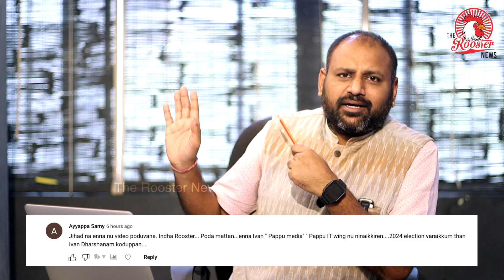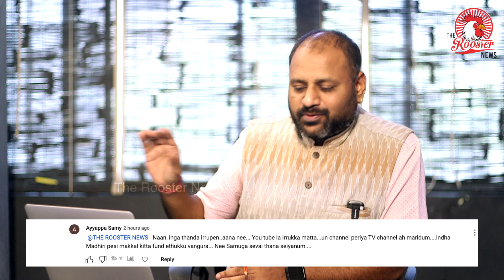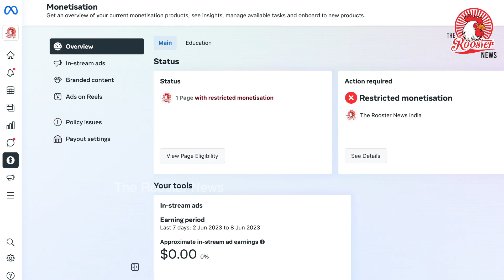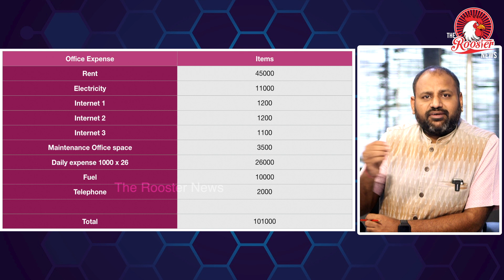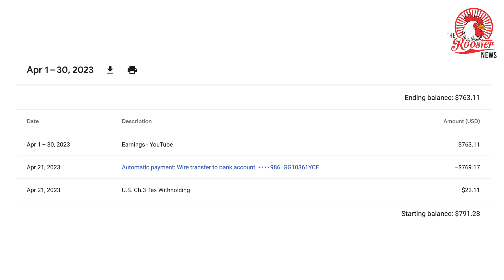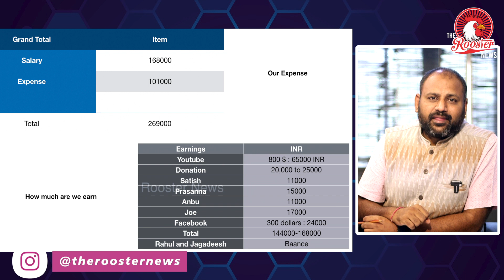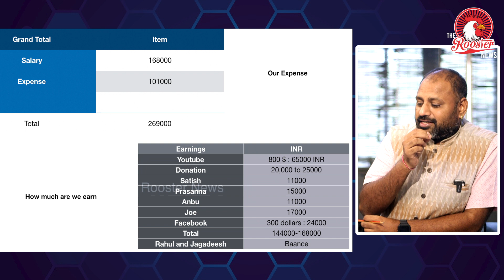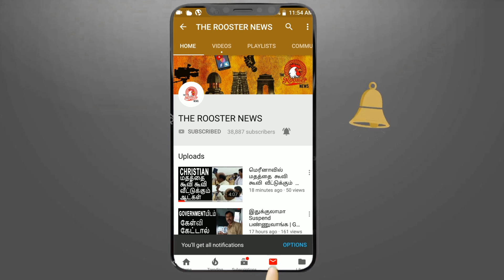Fact Check : Rooster’s Youtube earning Revealed | How much money do we make from Youtube ?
Senthil Balaji Arrest